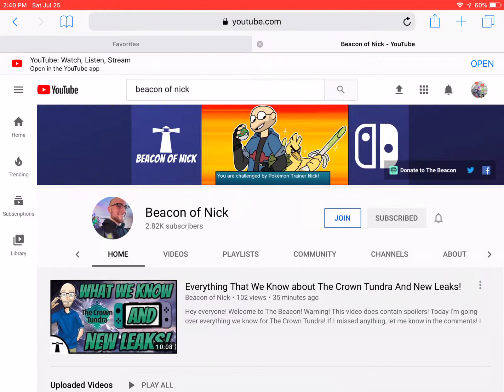Shoutout to Beacon of Nick!